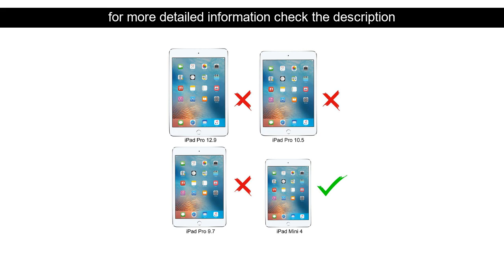For iPad Mini 4 Waterproof Tablet Case Shockproof Dust Proof Tablet Cover with Adjustable Tablet St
Favorite Item For iPad Mini 4 Waterproof Tablet Case Shockproof Dust Proof Tablet Cover with Adjustable Tablet Stand Built-in Screen Protector